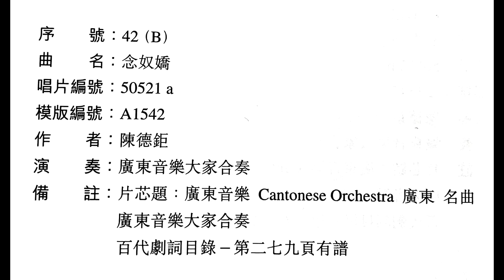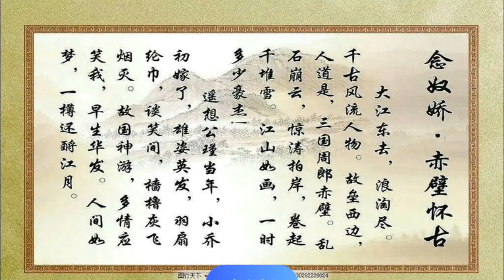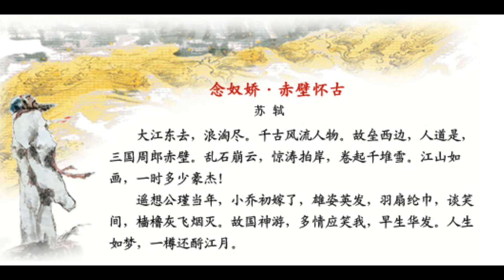78轉唱片廣東音樂《念奴嬌》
這張78轉唱片廣東音樂《念奴嬌》是勝利唱片公司出版，唱片編号：50521 A；模版編號：A 1542，唱片另一面是《妃子笑》，唱片編號：50521 B；模版編號：A 1543 。1933年錄音。

在此非常感謝網友 HM Chan 兄，早前發佈此曲音頻及資料。HM Chan 兄是粵樂界廣東音樂、時代曲、民間音樂等古舊的唱片錄音復原於世的偉大功臣。

                  《念奴嬌》作曲者：陳德鉅

                   演奏者: 廣東音樂大家合奏